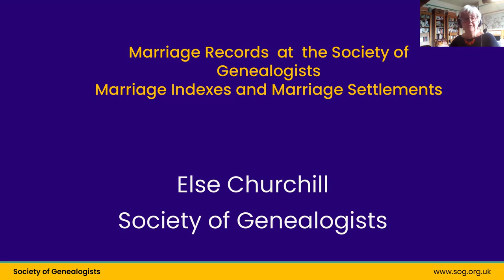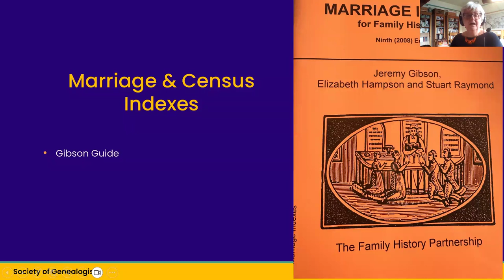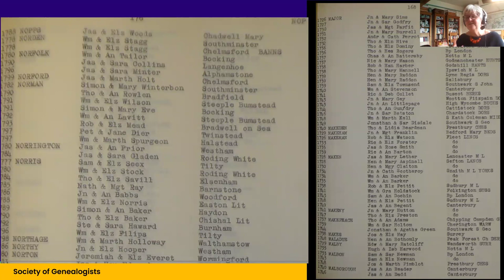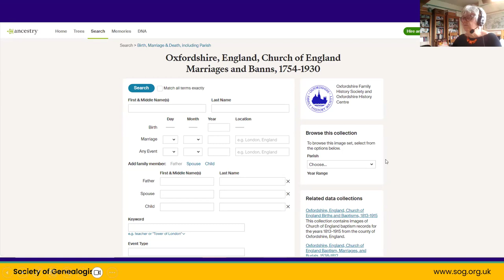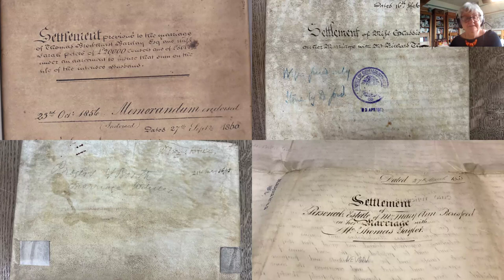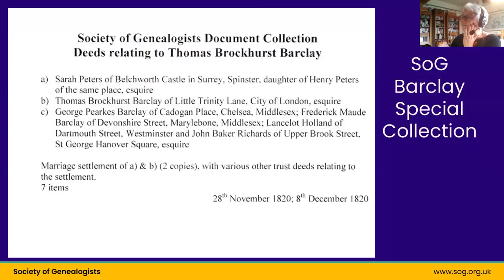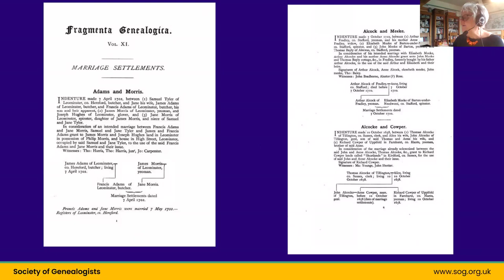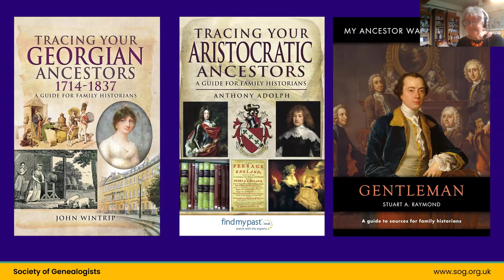Marriage Indexes & Marriage Settlements: Focus on the SoG Genealogical Treasures and Collections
Delve into the treasure chest of SoG’s collections. In each session you’ll learn more about one of our collections or record sets. You’ll discover how you can access and use these sources to further your research or historical knowledge.
This month we will be focusing on Marriage Indexes & Marriage Settlements in the library, archive document collection and digital collections.